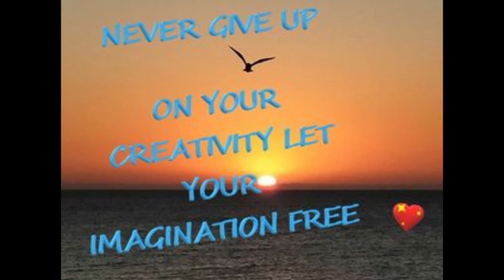Some beach themed inspiration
Heare you will find a oasis of beach inspired art ideas I hope it inspires you to make something creative Music used Upbeat Reggaeton Event by Infraction [No Copyright Music] / Alright